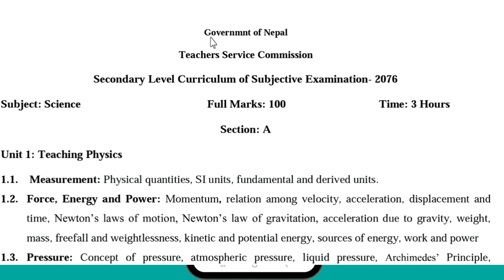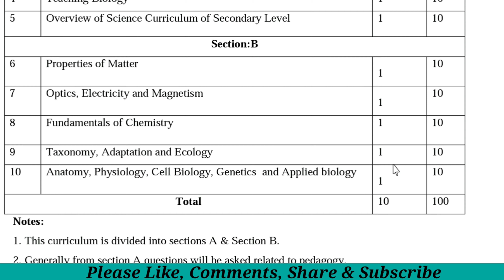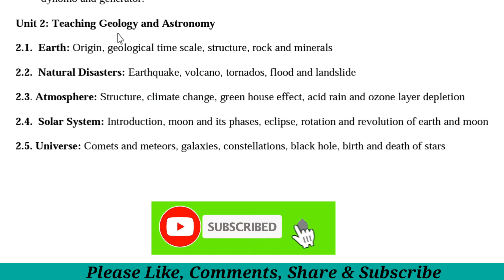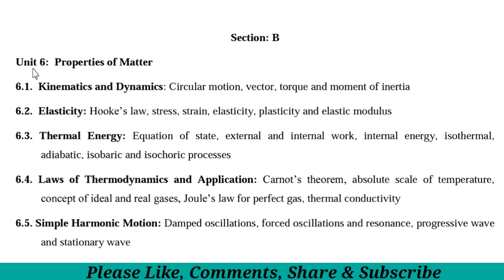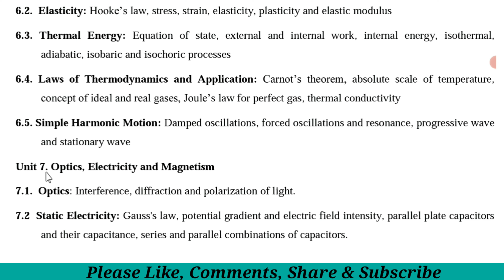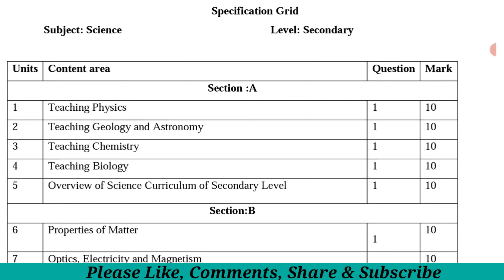शिक्षक सेवा आयोग माध्यमिक तह विज्ञान (Science) विषयको subjective पाठ्यक्रम 2078 || @A2Zmix Knowledge